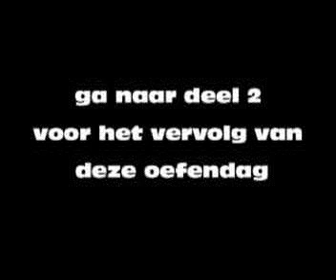Oefendag 1996 bij PHDC de Sluus deel 1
Oefendag  1996 bij PHDC De Sluus
Deelnemers:  Gerrit van Ommen  , Luite Dikken , Larry  Bastiaan , Jelle Vermaning  , Gert van Veen
Helpers:  Henk Nagelhout en Richard Meijer
Keurmeesters:  Willie Carabain Kees Steenbergen en een Meneer uit Noord holland
waar van ik de naam even kwijt ben.